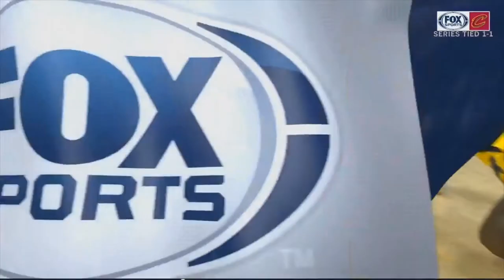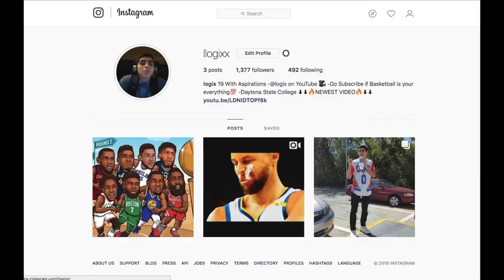How The Indiana Pacers Almost Took Down Lebron